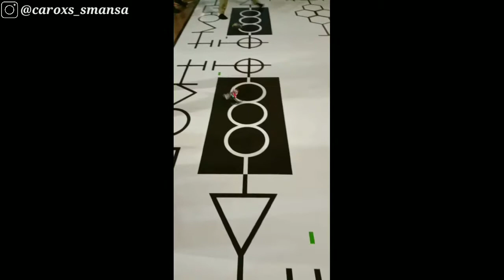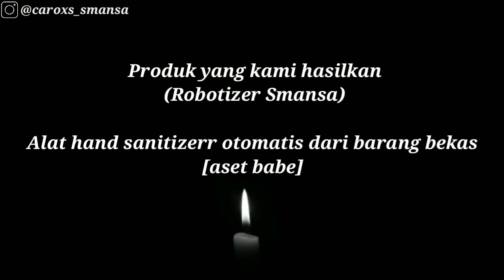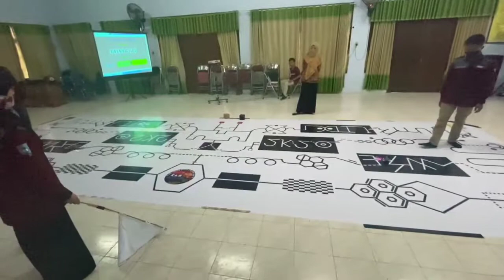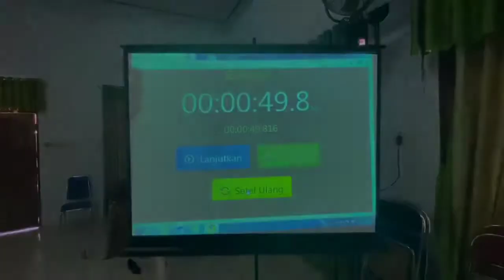PPG UMG Angkatan 1 Tahun 2020 HENNY FITRIYANTI non mengajar